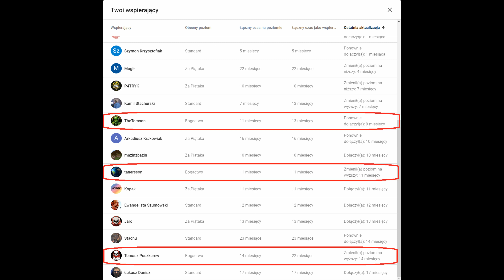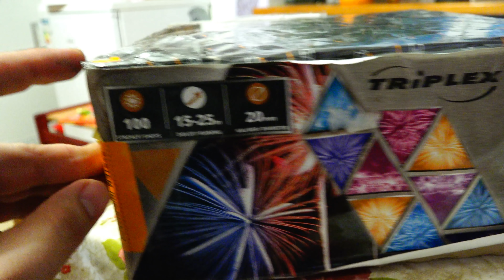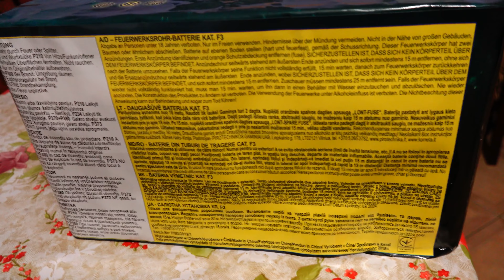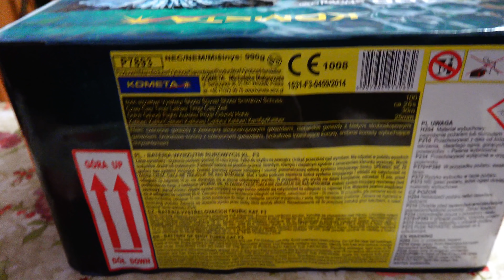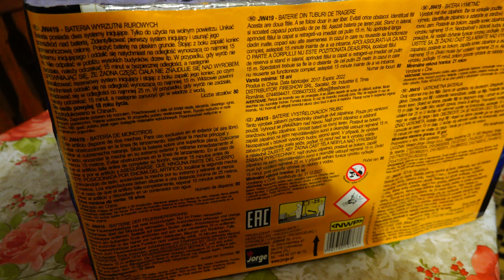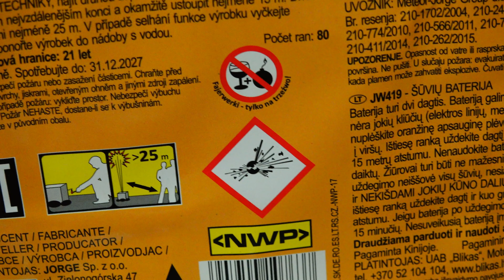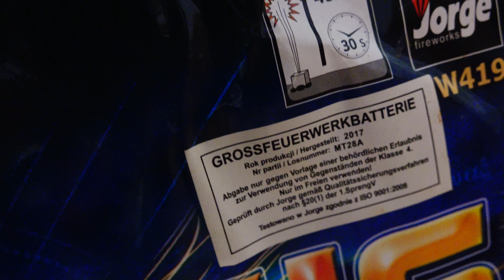GENESIS JW419 czy naprawdę jest tak niezwykła ?!